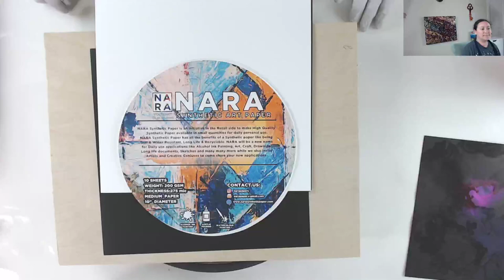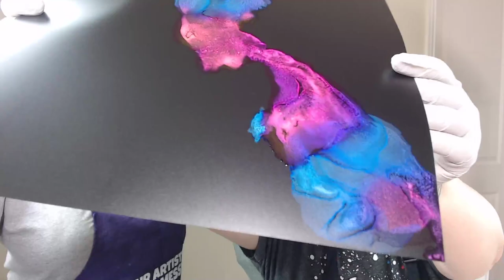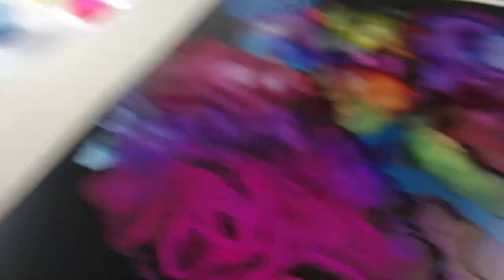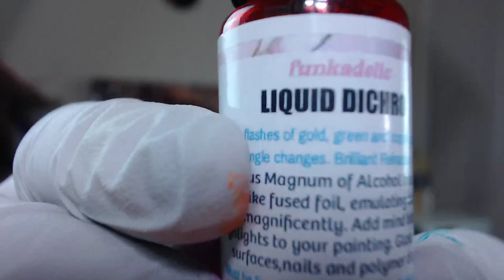Reviewing NEW Ranger Alcohol & Alloy Inks, Funkadelic Liquid Dicro Inks, and Black NARA Paper!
Welcome to Display of Color!

Testing out Tim Holtz Ranger BRAND NEW LINE of new and improved Alcohol and Alloy Inks, Funkadelic Liquid Dicro Inks, and the Black NARA Paper.

Thank you for sponsoring, Judy Sand, for ALL your continued support to my channel.

Happy Arting and God Bless!

** CLEAR GLASS ORNAMENTS (Heart/Egg Shape - you specify) to PURCHASE contact Judy Sand at:
*Case (64 ornaments) is $99+ Shipping - SALE until Jan 2 as supplies last *Regularly $128+shipping
*Half case (32 ornaments) is $67.50+ Shipping - SALE until Jan 2 as supplies last *Regularly $87.50+shipping

Thank you, I am very grateful for any and all help!

**Amazon Wish List: If you like what you see, and want to contribute by providing my channel with arting materials, you can do so by clicking on the link:

**Please visit my Etsy Store

Links to things I use on my channel:

Just Paint Pigment Line INFORMATION AND TO ORDER:
USA and CANADA:
Etsy Shop Funshine Color Shop

Please contact TRINA BELT for all pricing and shipping inquiries regarding her MDF Hearts and Stars by copy and pasting the e-mail

I get most of my amazing Artist MDF Cradle Boards and Custom designs:

I get most of my amazing paints and resin

Amazon Links to materials I use with almost every resin pour ~
Long Nitrile Gloves

Graduated Measuring Cups

Paper Dixie Cups
20&creative=9325&linkCode=as2&creativeASIN=B07BQC717R&linkId=91ffeaa3e949834e8eb82d422ddff6c0

Base Tint Bottles:

99% Alcohol: